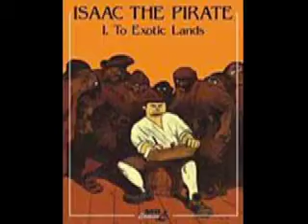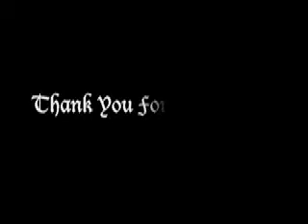"Isaac the Pirate" Book Talk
Pablo Lepe and James Neuhaus talk about the book "Isaac the Pirate"